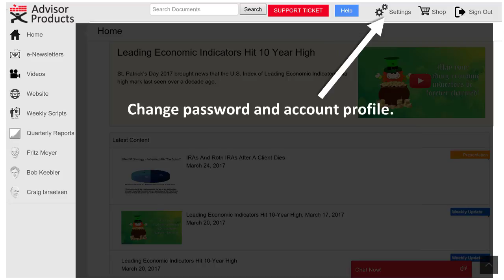Advisor Marketing Dashboard 1-Minute Tour